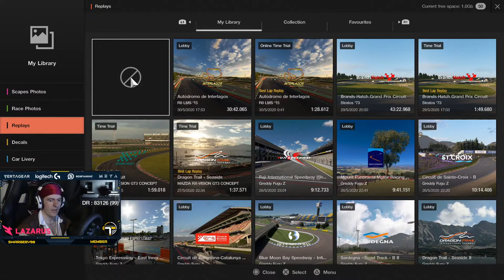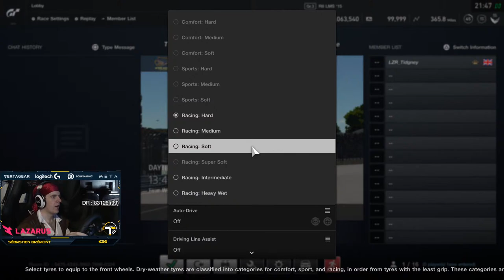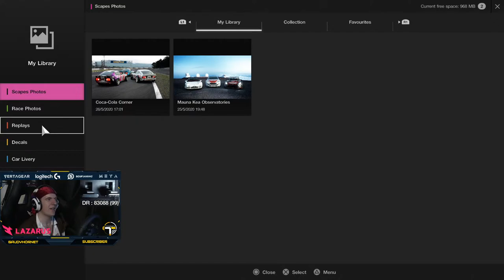Yeargh - SUPERSTARS Booty || FIA Manufacturer Series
It's SUPERSTARS time! I wonder what's going to happen this evening in terms of the Meme ;)! It should be a good evening of fun, hopefully we can grab some Treasure ;)!!